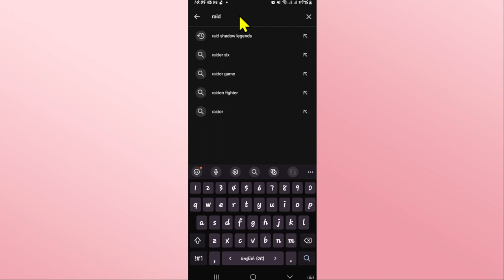How to Download the Raid Shadow Legends Game on Android? 2024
Ready to embark on an epic adventure with Raid Shadow Legends? In this tutorial, we'll walk you through the simple steps to download and install Raid Shadow Legends on your Android device. Whether you're new to the game or looking to play it on a new device, our easy-to-follow instructions will have you ready to join the battle in no time!